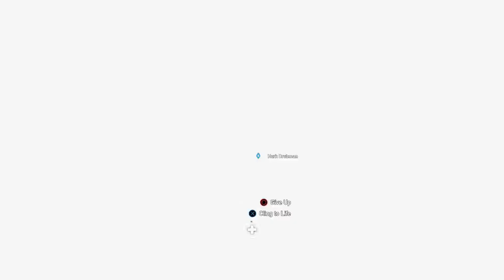Jacob Seeds Death | Farcry 5 Gameplay Walkthrough Part 18 (PS4 PRO)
Hello everyone and welcome to Farcry 5. In this awesome part we finally go face to face with Jacob Seed and his army to answer the Call Of Duty and take this psycho out once and for all.

Farcry 5 is developed by Ubisoft and is an open world first person shooter set in the fictional town of  Hope County,  Montana.

You are a U.S Marshal assigned to arrest a radical cult leader known as The Father. Things quickly escalate leaving us trapped in this hellish town with no way to escape or call for help. Now we must climb our way through the bodies and bullets to take down this radical cult once and for all

Farcry 5 is for PS4, Xbox One and PC (Steam)

Stay Awesome!